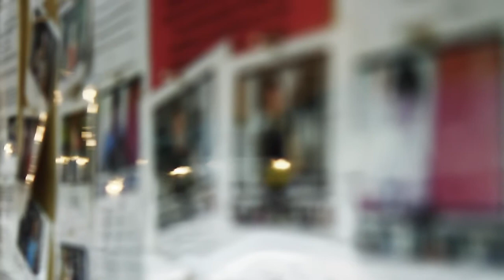WBK Boxing: Coach Double-L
Interview with WBK Boxing Coach Lisa Ling, April 2012